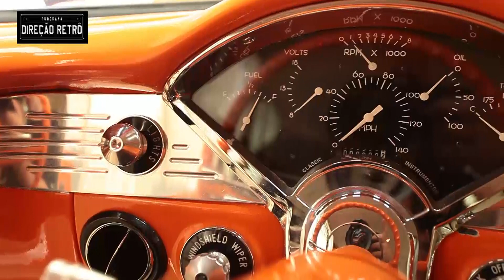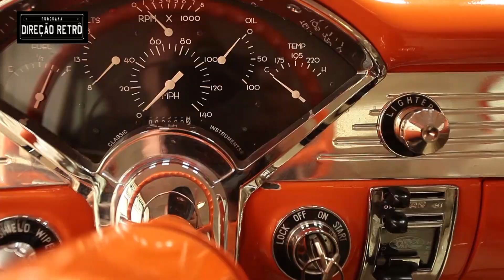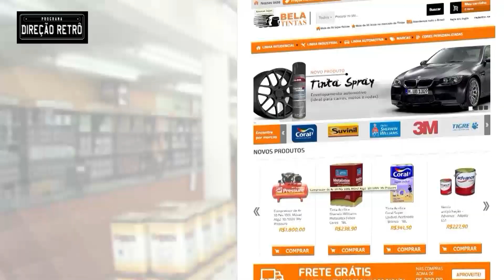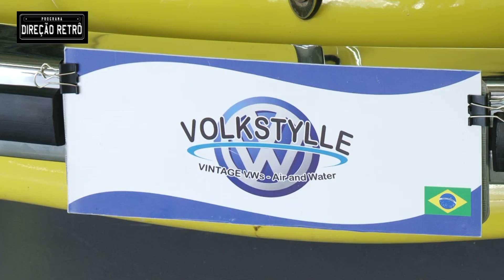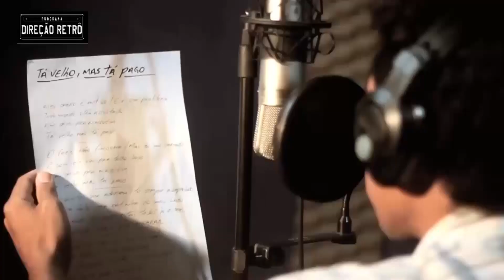PROGRAMA DIREÇÃO RETRO #130